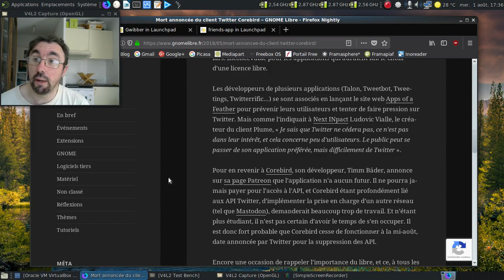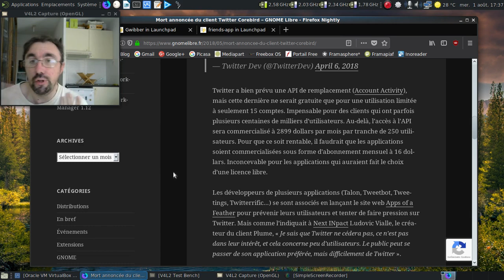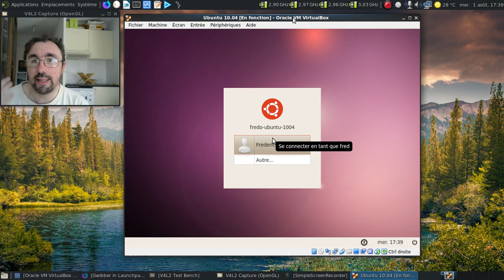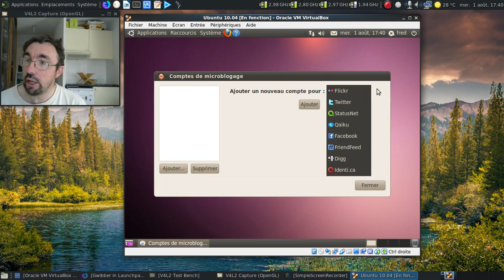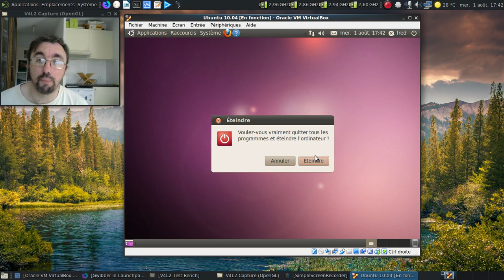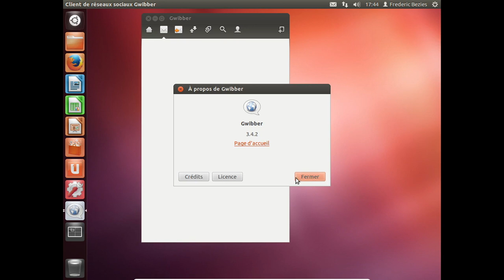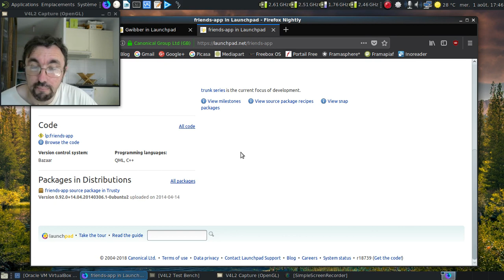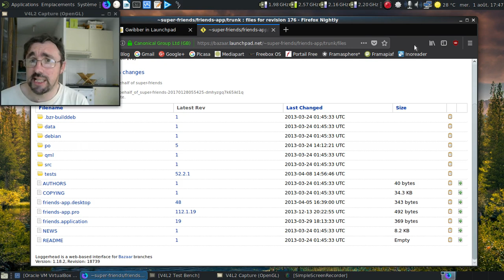Gwibber, un client oublié de micro-blogging.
Un outil libre qui a connu son heure de gloire entre 2009 et 2012... Ça fait mal parfois le retour d'une dizaine d'années dans le temps...

Brève de NextInpact sur le nom de code de la Ubuntu 18.10

Horodatage :

00:10 : l'article du blog Gnome-Libre sur Corebird
01:12 : la page du projet Gwibber sur Launchpad
01:31 : Gwibber est si vieux que cela ?
02:07 : et oui, la Ubuntu 18.10, c'est la Cosmic Cuttlefish

Gwibber à l'époque de la Ubuntu 10.04 :

02:54 : on va se connecter dans la version d'Ubuntu de l'époque
03:04 : une impression de déjà-vu, non ?
03:22 : quelle version de Mozilla Firefox pour la Ubuntu 10.04 ?
03:40 : Mozilla Firefox 20.0 ?!
03:52 : un raccourci vers Gwibber
04:02 : la liste des comptes que l'on pouvait ajouter
04:25 : sacrée liste, non ?
04:41 : l'interface de Gwibber
05:44 : on va passer à la version proposée dans la Ubuntu 12.04

Gwibber à l'époque de la Ubuntu 12.04 :

06:20 : oh, un LightDM :)
06:30 : une des premières versions utilisables d'Unity :)
07:11 : l'accès rapide aux fonctionnalités de Gwibber
07:26 : il ne reste presque plus aucun réseau supporté :(
07:50 : pas l'ultime version, mais presque
08:15 : un Mozilla Firefox assez récent en apparence...
08:27 : il faut se souvenir qu'Ubuntu 12.04 LTS a été la première version supportée 5 ans
08:49 : une des toutes premières génération de LibreOffice...
09:15 : une suite à durée de vie très courte...
09:20 : la page du projet Friends
09:37 : un code source à l'abandon depuis 2013 ?
10:00 : conclusion